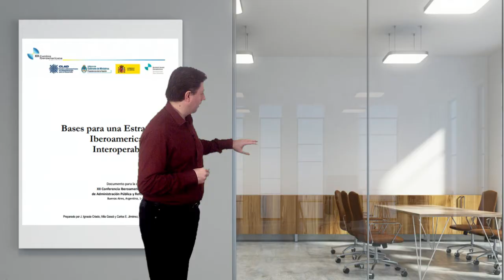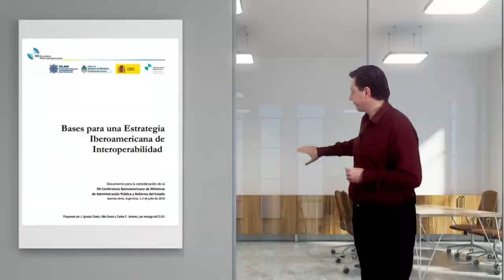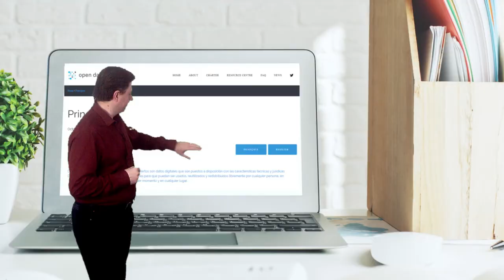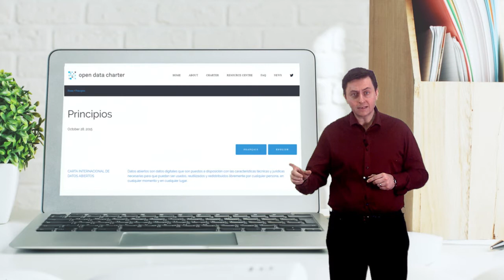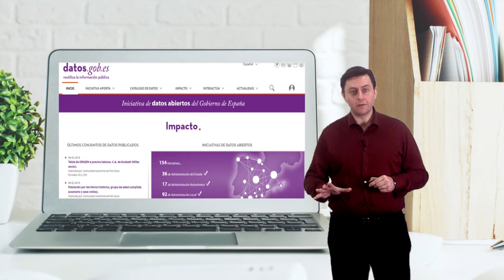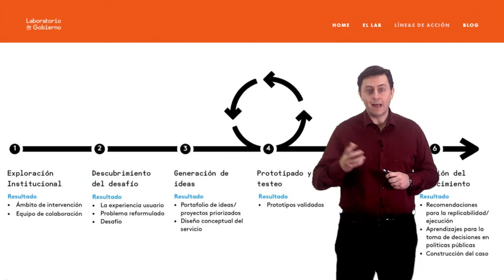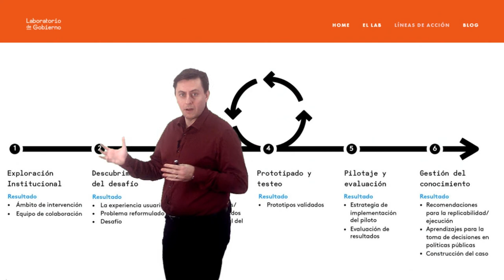Vídeo 4.2. Colaboración, datos abiertos e innovación - Ideas clave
Vídeo de ideas clave de la unidad 4 del MOOC "Educación en Gobierno Abierto" EduGobAbierto. Para más información, visita